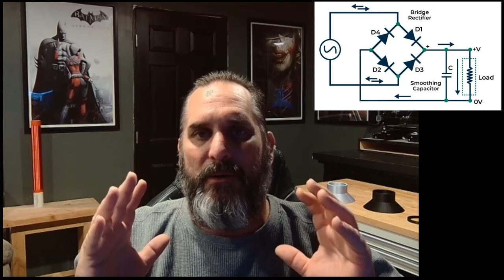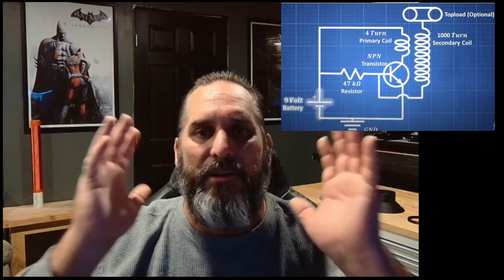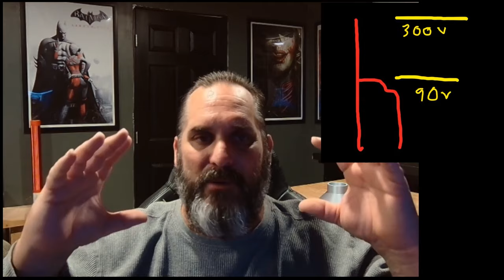Potential VS AC&DC "Do You Understand Energy??"